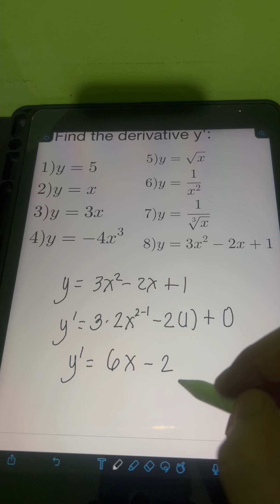Power Rule for Derivatives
Hi guys! We will discuss about power rule for derivatives. We will solve several examples to illustrate them. Happy learning and enjoy watching!